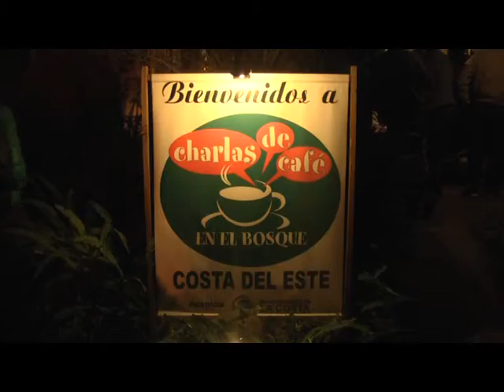RODRIGO TORRE SEMANA DE LA JUVENTUD FABIANA CANTILO